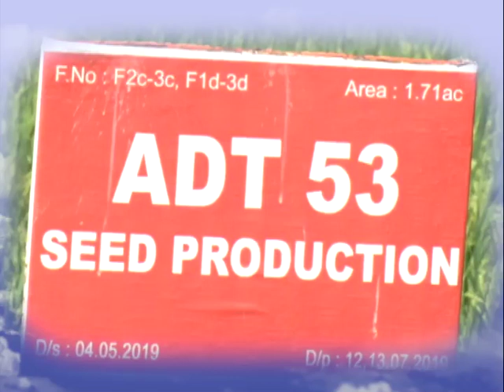Pon Vilaiyum Bhoomi (03/10/2019) வேளாண் தொழில்நுட்பம்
Agricultural Technology:-
Quality Seed Production Technology
Pt:- Dr. N. PUNITHAVATHI, Associate Professor (Seed Science & Technology)
Tamil Nadu Rice Research Institute, Aduthurai,
Thanjavur District